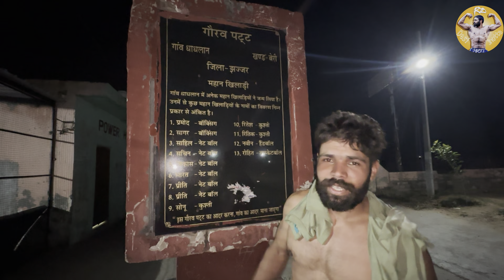|| Night Full Body Workout || 500 Sapata ||AT 10 PM || Desi Diet ||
|| Night Full Body Workout || 500 Sapata ||

Song Duo Zenin -Duo Zenin
Artist - Otis Nara
Album -Pila Pola